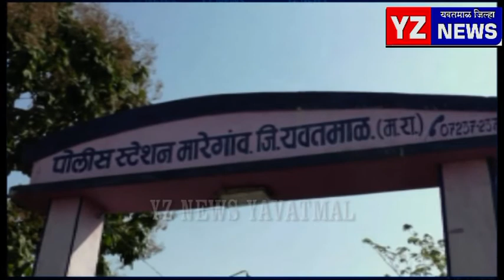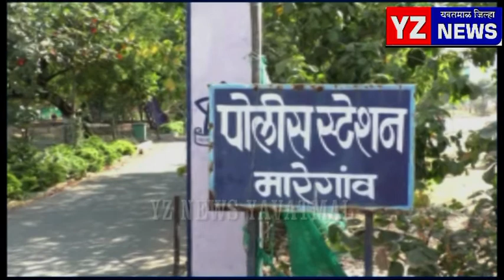जमादार राजु कुडमेथे यांच्या कुटुंबीयांनी केला वरिष्ठ पोलीस अधिकाऱ्यांवर गंभीर आरोप